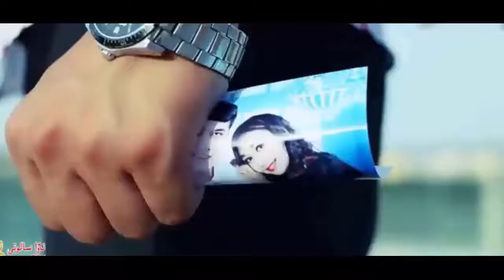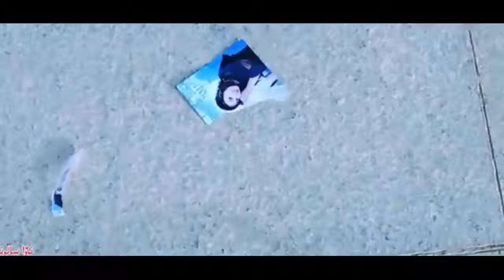Yalghuz Yashamdim + Chushan dursengmu | Uyghur Nahxa